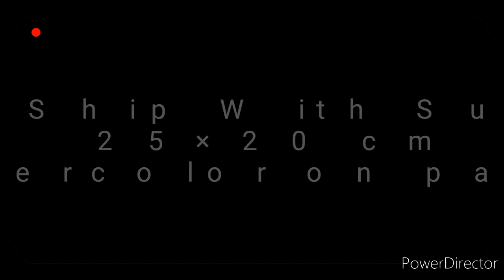Watercolor painting of sunset and ship step by step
I am a artist and how to draw a ship in sunset
Sudipta.com